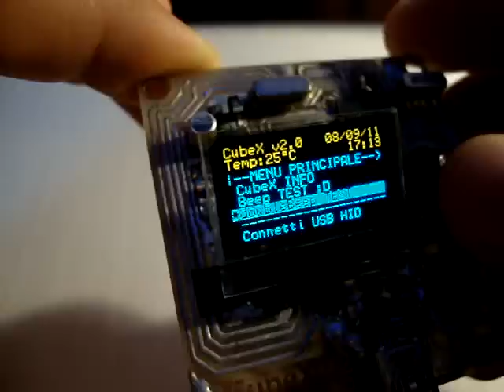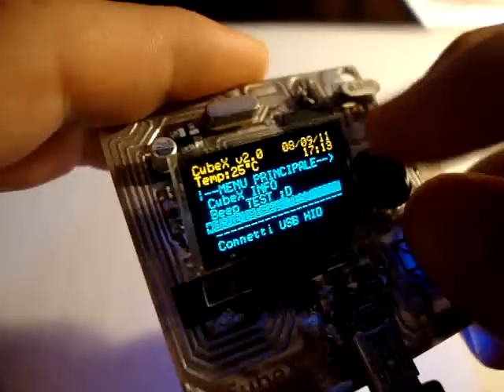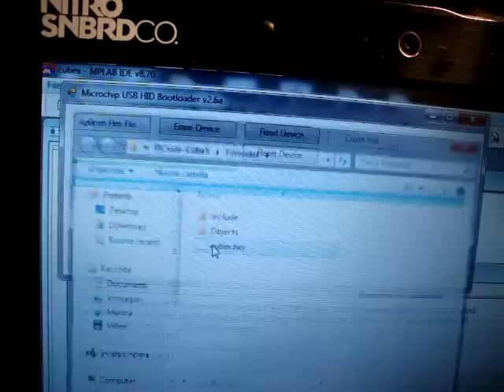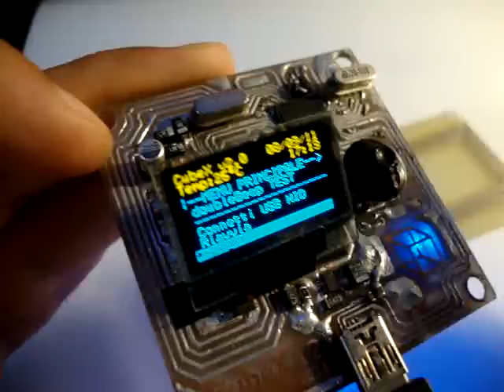NFC CubeX v2.0 - Menu' testing and Bootloader USB HID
NFC CubeX v2.0 first tests.

Hardware setUp:
-PIC32MX795F512H - 32bit microcontroller @ 80MHz
-TRF7970A - NFC transceiver
-DS3231 - RealTimeClock + Temperature sensor
-24C02 - standard eeprom
-MCP1700T - 3.3V stepUp
-MCP73832T - single lithium cell charger
-MMA7660FC - I2C digital accelerometer
-TC1240A - 10V stepUp for the OLED
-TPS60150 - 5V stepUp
-OLED 0,96"
-Lithium Battery Cell
-mini USB connector
-Buzzer
-5buttons Joystick

Compiler C32 on MPLAB IDE.

In this video the RTC/temp sensor is still unavailable :)